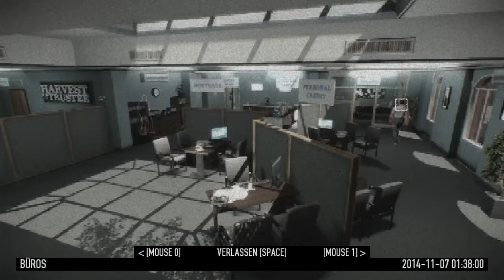Payday 2 #84 - Bankraub: Bargeld / Todesmut / Lvl-55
PAYDAY 2
Heist: Bankraub: Bargeld
Schwierigkeit: Todesmut

Payday 2 ist ein Ego-Shooter, welcher von Starbreeze Studios und Overkill Software entwickelt wurde. Publisher ist 505 Games. Veröffentlichung im Jahr 2013.